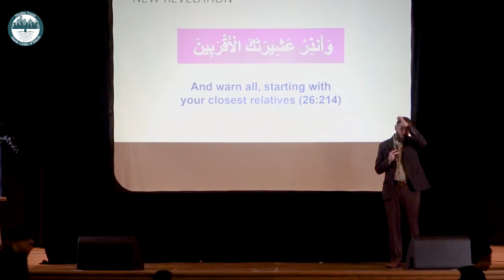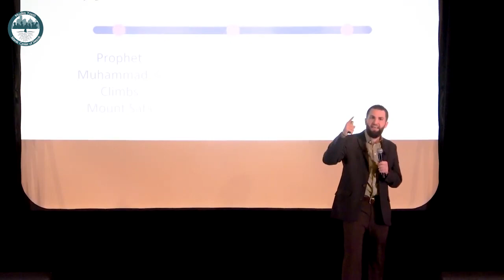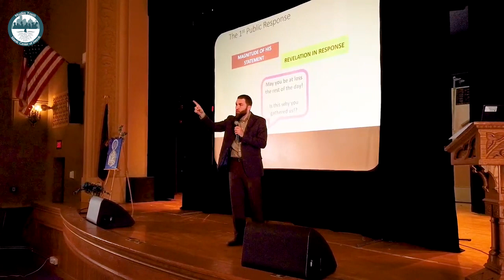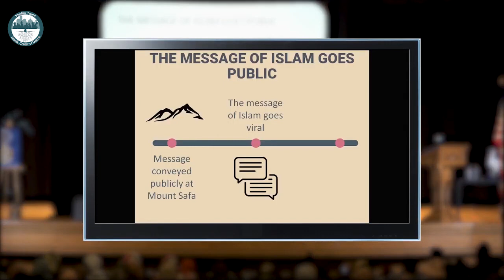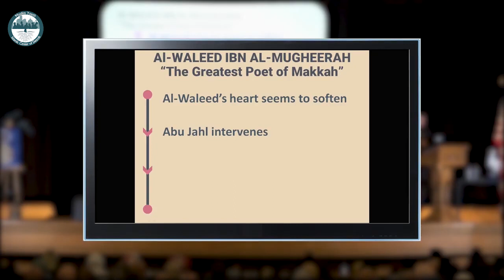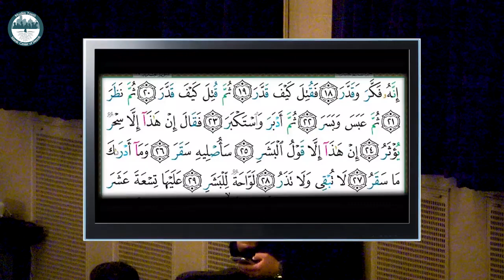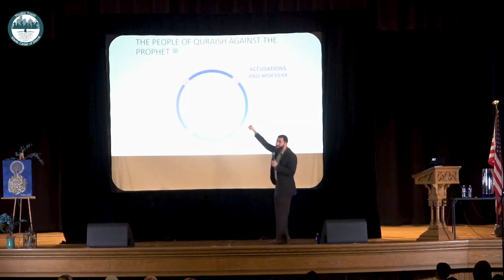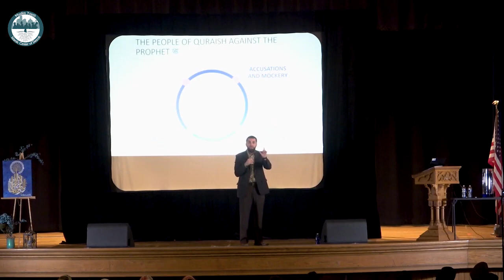MY ICD Risalah Series with Ustadh Majed Mahmoud Session 2 Part 2